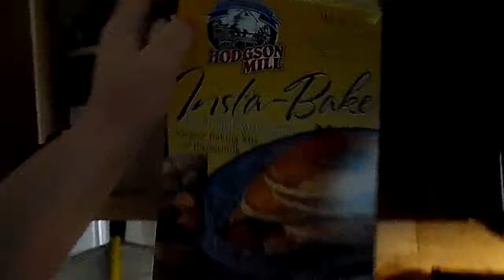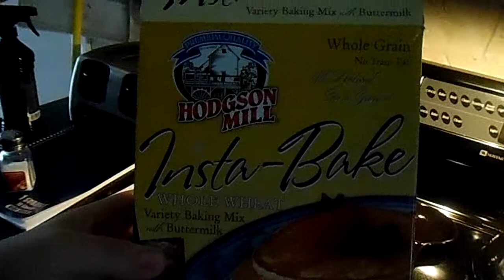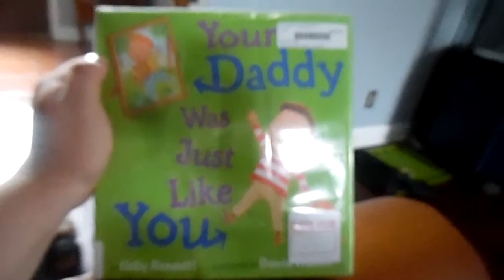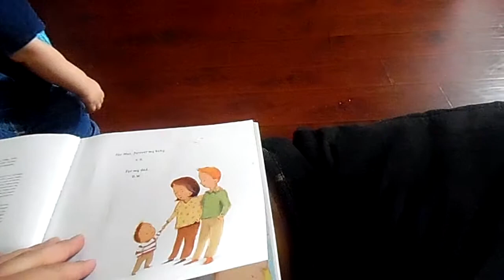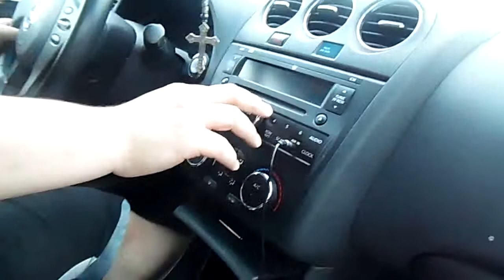BLK WATER ADVENTURES day 12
I'm pretty sure BLK water will be a huge help in my steps of getting over junk food and soda. IF I don't end up spilling it all over myself instead of drinking it...